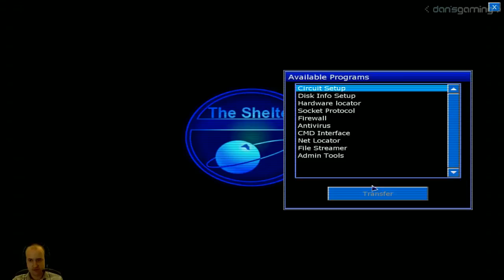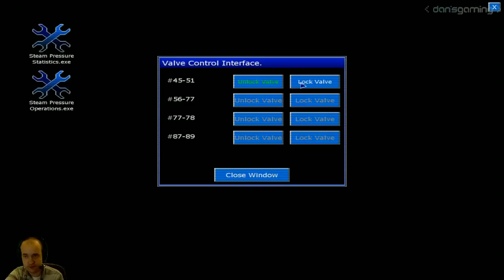Let's Play: Penumbra: Black Plague - Part 3 - Dansgaming || Gameplay Walkthrough - PC Horror